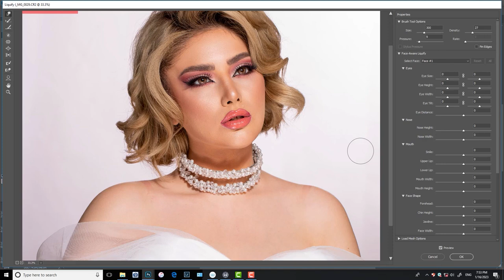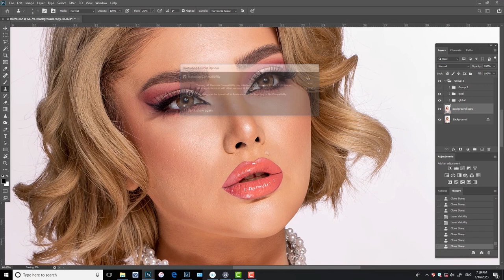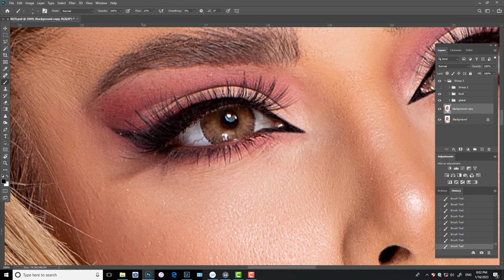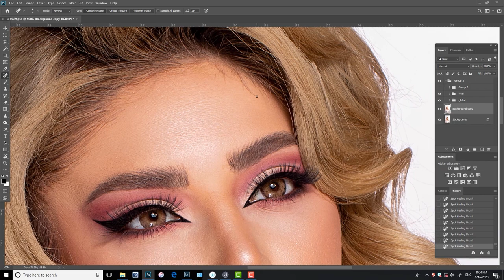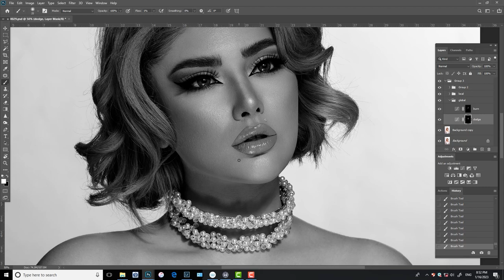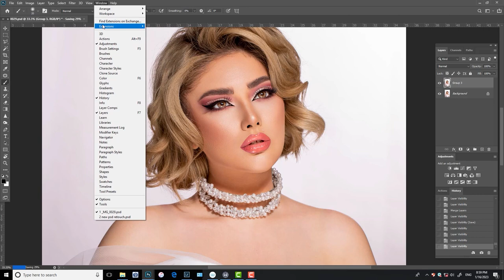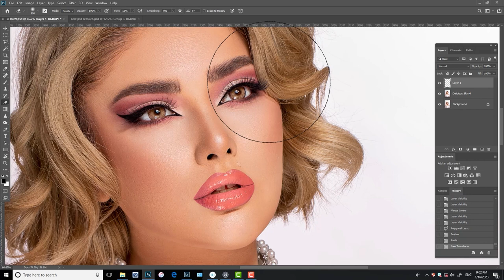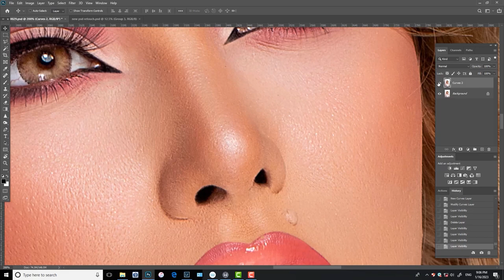photoshop retouching # fashionphotography retouchers photo beautyphotographer beforeandafter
Beauty & Fashion Photographer & Retouching
ArtistBeauty Retouch Film